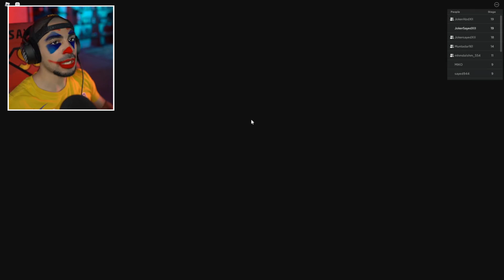قصر السفاح المرعب في روبلوكس - ROBLOX